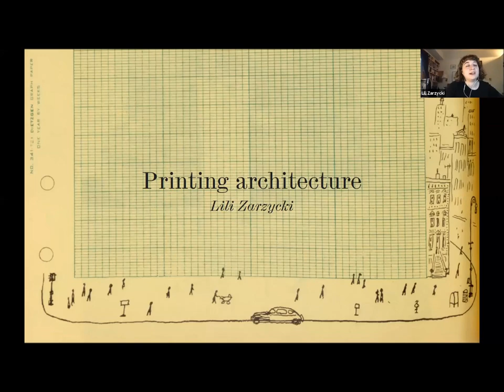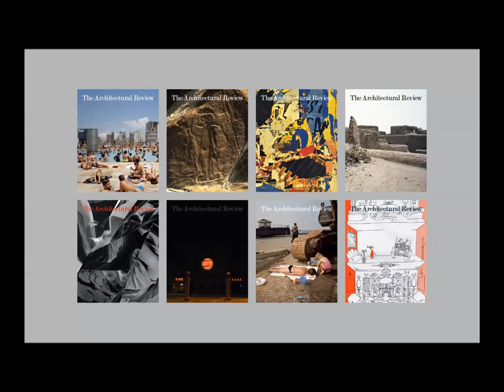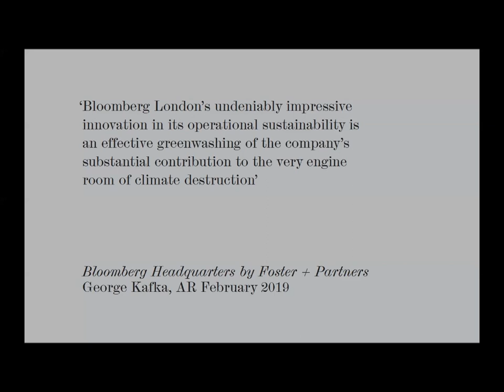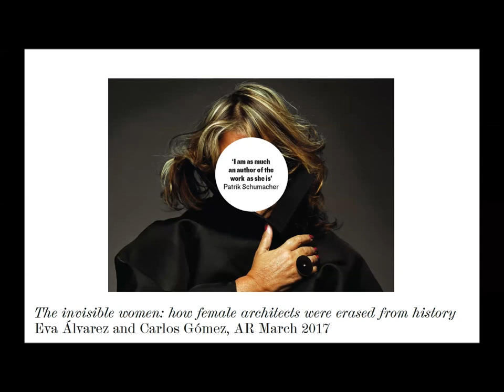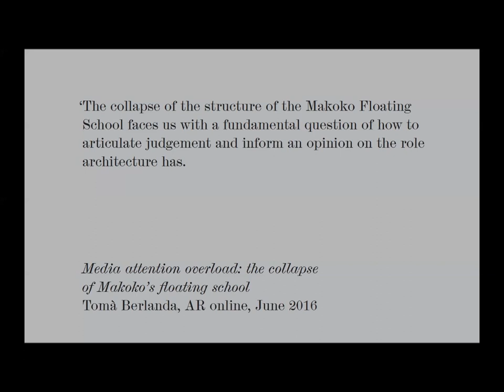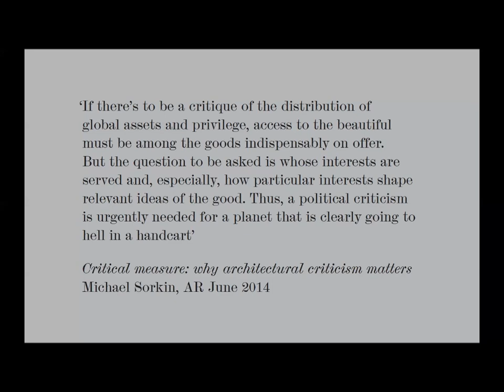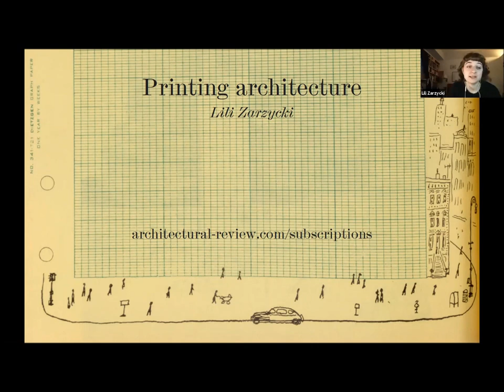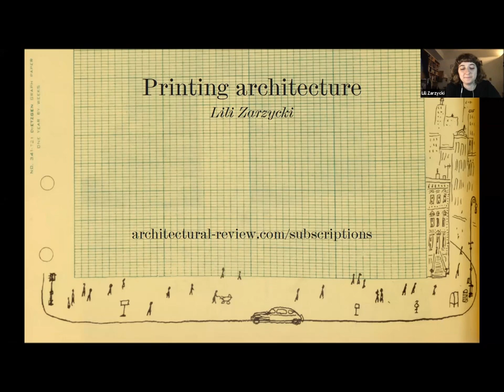Design Talk - Lili Zarzycki - Printing Architecture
الخميس - 19 شوال  / 11 يونيو
نستضيف في لقائنا القادم المعمارية ليلي زارزيجكي في حديث التصميم عن طباعة لغة العمارة
التسجيل من خلال الحصول على التذاكر من بايو الانستغرام ArchiNet@  او من خلال الرابط التالي :
نبذة عن الموضوع :
Much more than a simple supporting structure for the architectural profession, architectural criticism and media are crucial agents in the complex field that is architectural culture – responding to, reflecting on, and ultimately shaping how that culture is constructed. Drawing on both the history and current practices of one of the world’s oldest architectural publications, The Architectural Review, this talk will consider the means through which architecture is communicated, the position and role of the architecture critic, and the possible futures now confronted by writers and publishers of architecture.
Lili Zarzycki is a writer and editor, working as part of the editorial team of The Architectural Review. She studied architecture at Oxford Brookes and architectural history and theory at the Bartlett, UCL, and is based in London.
الوقت : 09:00 م الى 10:00 م  ( جرينتيش +3 )
الموقع : أون لاين - ستصلكم رسالة فيها التذكرة من موقع ايفنت برايت بعد التسجيل مباشرة و فيها رابط اللقاء المباشر ,الرجاء التأكد من إستلام الايميل , قد يصل الايميل الى spam / junk folders في الايميلات لديكم  و التأكد من تسجيل الايميل بشكل صحيح
طريقة التسجيل:

Thursday  - 11th of June
We will be hosting Arch.Lili Zarzycki in a design talk about Printing Architecture
Brief about the topic :
Location : Online - you will receive an email from Eventbrite with a ticket which also have the online meeting link ,please check your email in Spam/junk folders , write your email correctly
Time: 09:00 pm - 10:00 pm  (GMT+3)
Registration method: